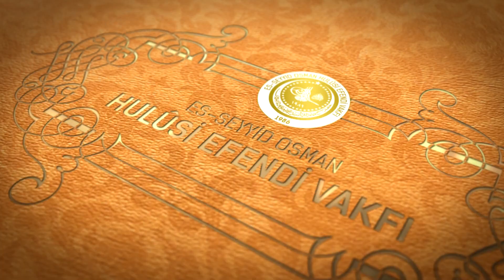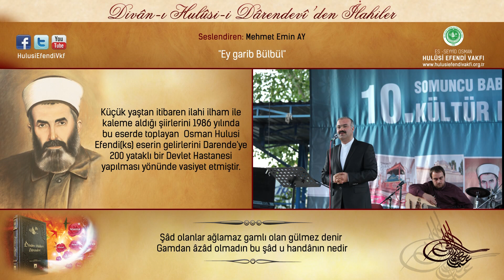Mehmet Emin Ay - Ey garib bülbül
Tasavvuf Musikîsi sanatçısı Prof. Dr. Mehmet Emin Ay mutasavvıf dîvân şairi Osman Hulusi Efendi'nin dîvânından "Ey garib bülbül" ilahisini seslendiriyor.

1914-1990 yılları arasında Darende'de yaşamış olan Es-Seyyid Osman Hulûsi Efendi(ks) yapmış olduğu hizmetlerle 20.yüzyıla damgasını vurmuş önemli şahsiyetlerdendir.

Aynı zamanda mutasavvıf bir şâir olan Es-Seyyid Osman Hulûsi Efendi(ks)'nin en önemli eseri şiirlerini bir araya getirdiği Divan-ı Hulûsi-i Darendevi'dir.

Küçük yaştan itibaren ilahi ilham ile kaleme aldığı şiirlerini 1986 yılında bu eserde toplayan Osman Hulusi Efendi(ks) eserin gelirlerini Darende'ye 200 yataklı bir Devlet Hastanesi yapılması yönünde vasiyet etmiştir. 1990 yılında vefâtından sonra Kendi kurmuş olduğu Vakfı tarafından hizmetleri devam ettirilirken; 2006 yılında Darende Hulusi Efendi Devlet Hastanesi hizmete başlamıştır.

O'nun yazmış olduğu şiirler günümüzde akademisyenlerin araştırmalarına konu olmakta ve farklı sanatçılar tarafından da ilahi albümlerinde seslendirilmektedir.

İlim Adamı ve Tasavvuf Musikîsi sanatçısı Prof.Dr.Mehmet Emin Ay'ın Divan-ı Hulusi'den şiirleri ilahi formatında seslendirdiği 'Hulûs-i Kalb' albümü 2002 yılında piyasaya çıkmış ve büyük ilgi görmüştür.
Hulûs-i Kalb albümünde Divân-ı Hulûsi'den seçme 11 ilahi bulunmaktadır.

İlahinin sözleri şu şekildedir:

1. Ey garîb bülbül gülistân içre efgânın nedir
    Hem-demin güldür senin yine bu nâlânın nedir

2. Şâd olanlar ağlamaz gamlı olan gülmez denir
    Gamdan âzâd olmadın bu şâd u handânın nedir

3. Bu ile geldin kimesne sana hîç yâr olmadı
    Yâr-ı gârın kim senin aceb ki ihvânın nedir

4. Her biri yârın yolunda varını eyler fedâ
    Ey gönül senin dahi yârına kurbânın nedir

5. Herkesin bir azığı vardır tedârik eylemiş
    Sen de yolcusun bu ilden azık u nânın nedir

6. Her biri bir emre mahkûm hükm eden bir şâhı var
    Sen kimin emrine bağlısın bu sultânın nedir

7. Devr eder pervâneler etrâf-ı şem’i dem-be-dem
    Dost cemâli şem’ine senin bu devrânın nedir

8. Ey Hulûsî herkesin ta’yîbine oldun hedef
    Bu nasıl cürmün büyük bilmem ki isyânın nedir